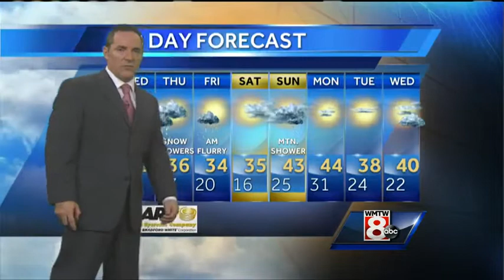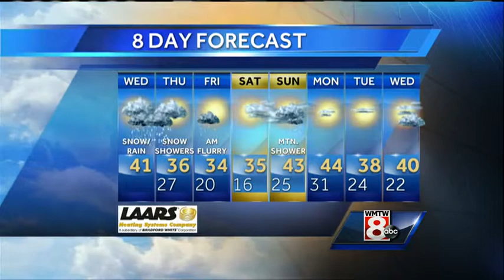Matt's Wednesday storm video forecast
Meteorologist Matt Zidle has the latest on the storm bringing heavy rain to Maine on Wednesday.